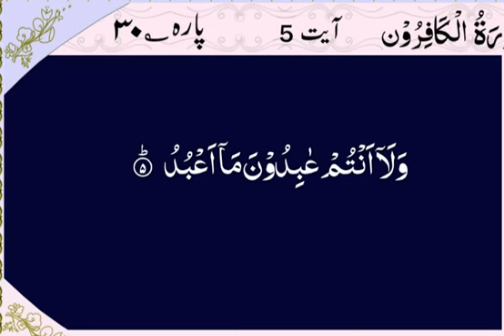109 Sura Al Kaferoon Arabic Recitation